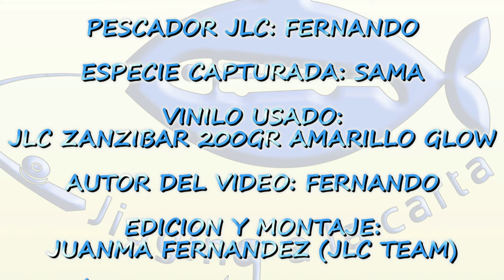Jigging a la Carta SAMA Felix JLC Zanzibar 200gr AMARILLO / GLOW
Preciosa sama capturada por nuestro compañero Felix, usando uno de nuestros señuelos, concretamente el modelo JLC Zanzibar Amarillo/Glow en su versión de 200gr. Como siempre, espero que os guste.